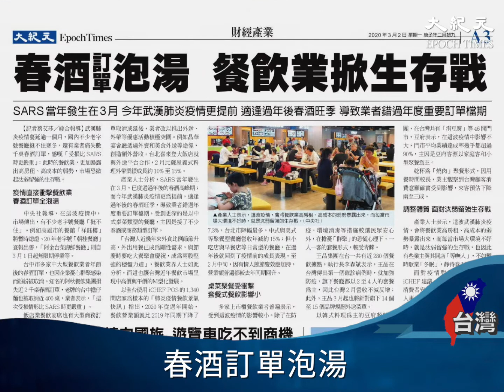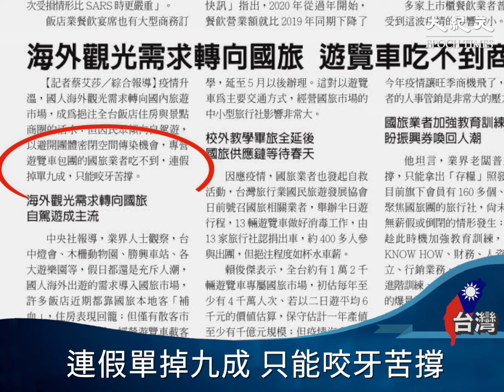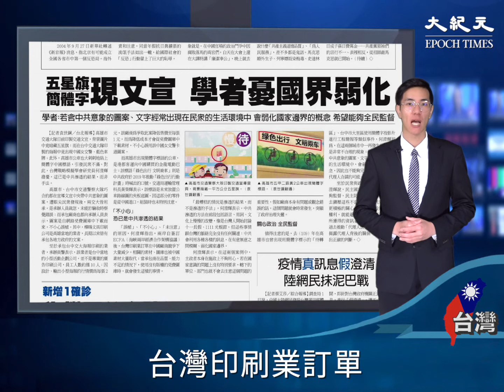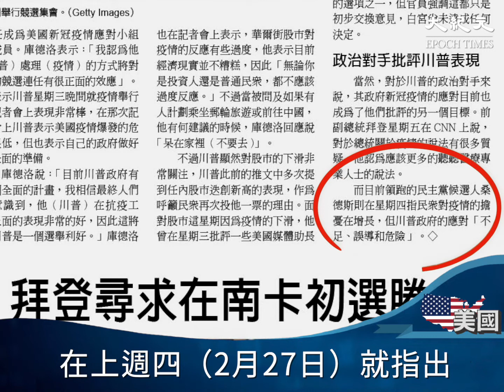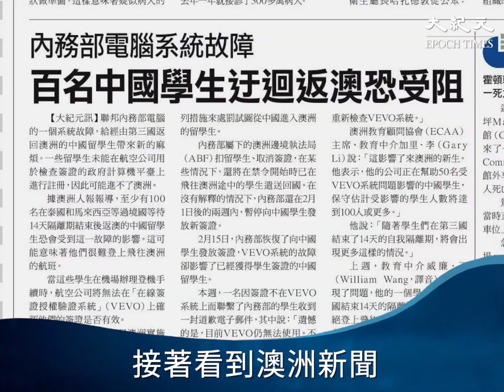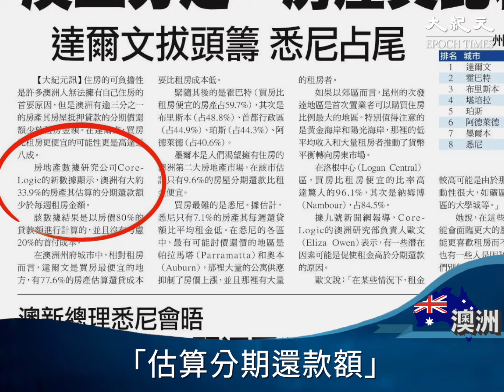【3/2 大紀元世界頭版】中國褐皮書：陸經濟如自由落體 | 台灣大紀元時報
中國褐皮書：陸經濟如自由落體 | 台灣大紀元時報